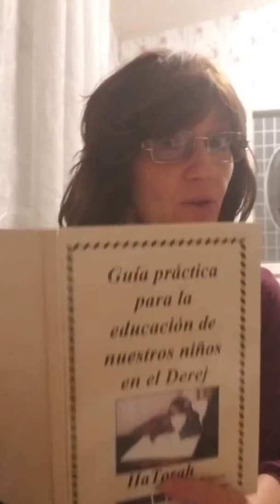Educando en la Torá 11 - 4 PARASHIOT por Shirley Dobin Rosenthal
4 perashiot, perasha zajor, shekalim, para, jodeh
Si quieres hacer algún donativo para que podamos compartir siempre muchas enseñanzas de la Torá y nuestros sabios, con gusto pueden hacerlo a través de paypal a , o a la cuenta en México a nombre de Shirley Dobin Rosenthal banco HSBC: 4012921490 clabe de transferencia 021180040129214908